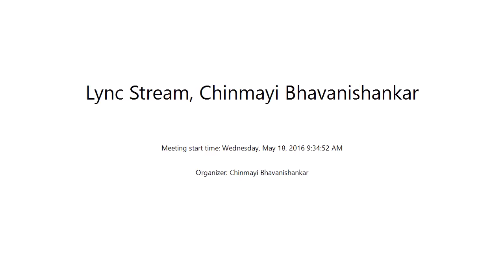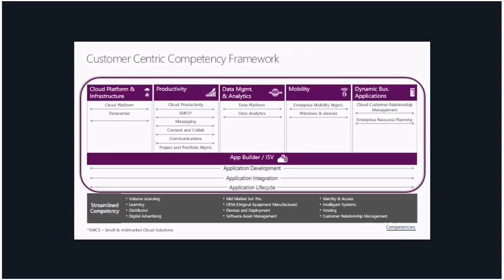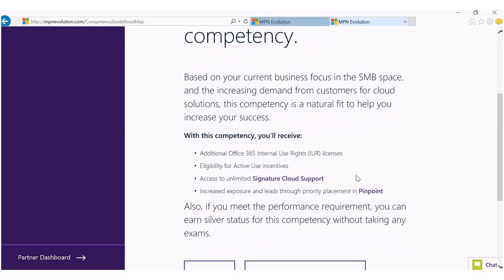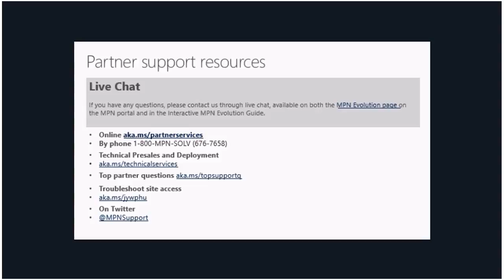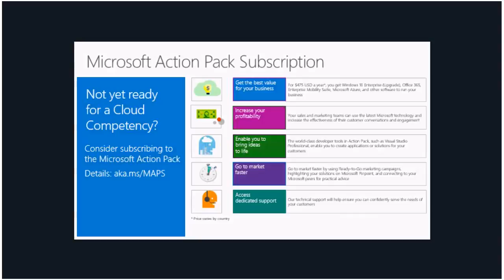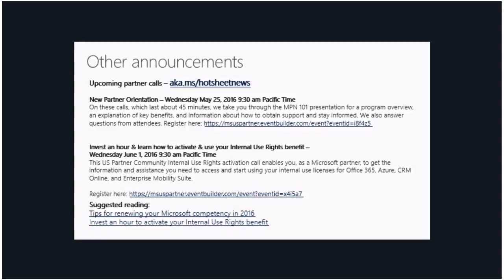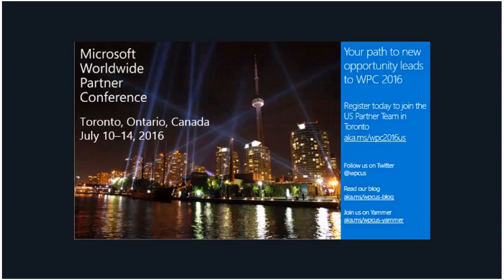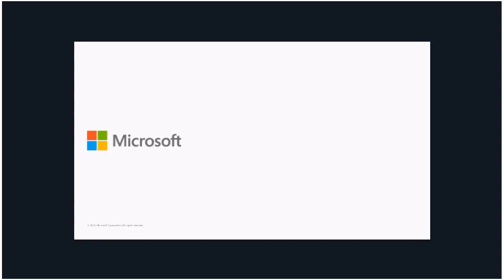MPN 101 Community call: MPN Evolution overview (May 2016)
The Microsoft Partner Network is evolving to help partners find greater success. In this community call, get an overview of the announcement made in April 2016, and learn what resources are in place for partners.